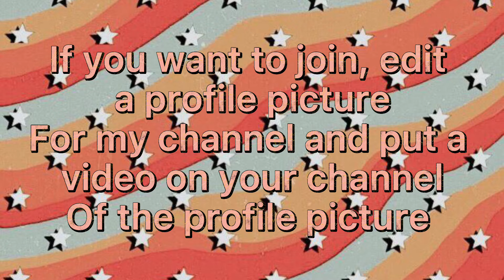I’m doing a pfp contest!! Use: pfpneriahgrace | Ending date:July 11✨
I hope you all can join!! The ending date is July 11th which is in 2 weeks! Please join!! May the ✨BEST✨ one win!
subsᏟᏒᎥbᎬ🙂